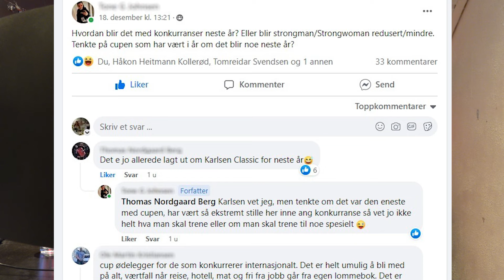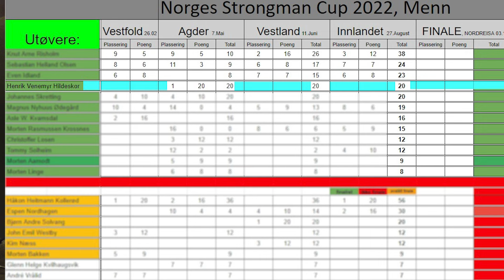STRONGMAN NORGE - FØR OG NÅ - MULIGHETER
I denne episoden går jeg gjennom den Norske strongman historien og går gjennom de ulike alternativene sporten har. Jeg deler også min personlige mening om hva jeg tenker er best for sporten.